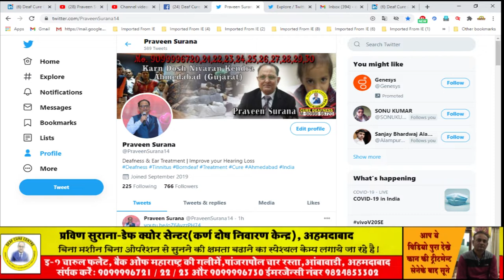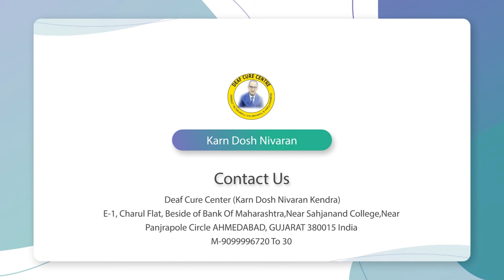Praveen Surana || Deaf Cure Center || Ahmedabad